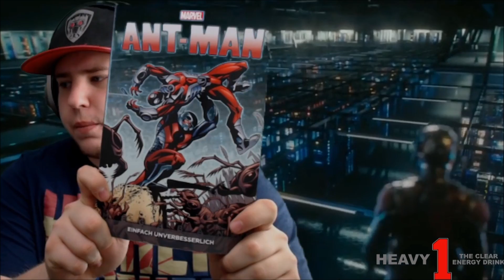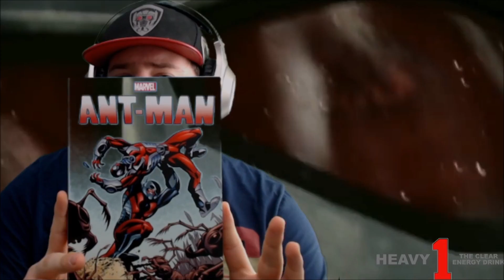Ant Man in Avengers Endgame - #31 Endgame Countdown | The Average-Man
Noch 31 Tage bis Avengers 4 Endgame

Heavy 1 Kaufen:

Hinweis für Heavy 1 Energy Drink:
Nicht geeignet für Kinder, Diabetiker, Schwangere, Stillende und koffeinempfindliche Personen.
Aufgrund des erhöhten Koffeingehaltes bitte nur in begrenzten mengen verzehren.

Bilder:
Marvel / Disney